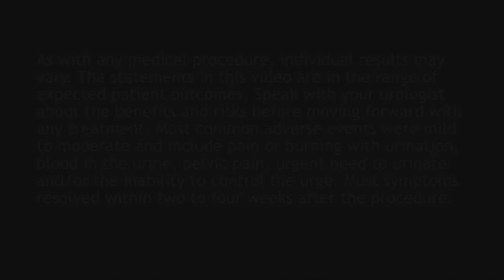The UroLift® System Patient Testimonial Video - Vista, CA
Treatment with the UroLift® System is typically a one-time, in-office solution that provides rapid relief with a fast recovery. Hear from actual patients treated with the UroLift System who have been able to get back to being themselves.